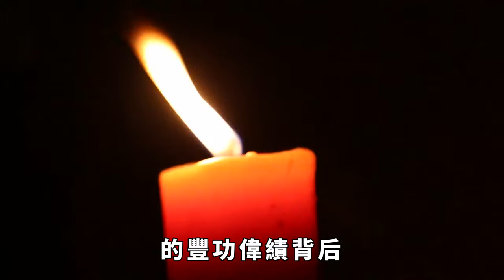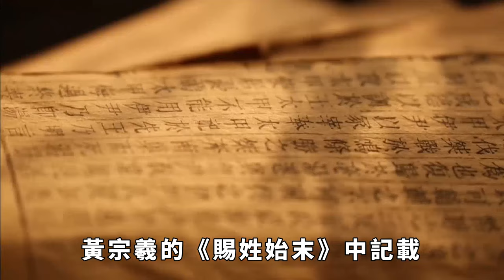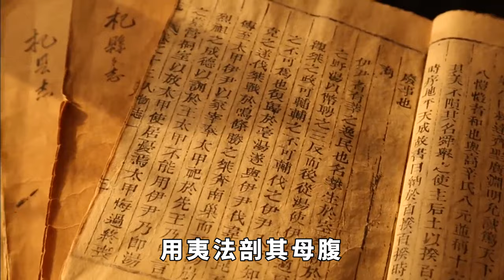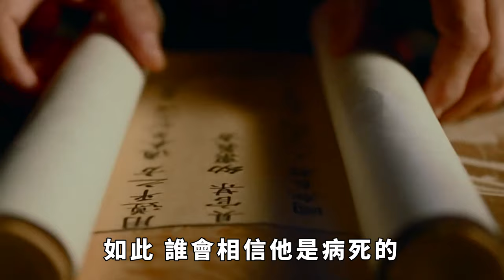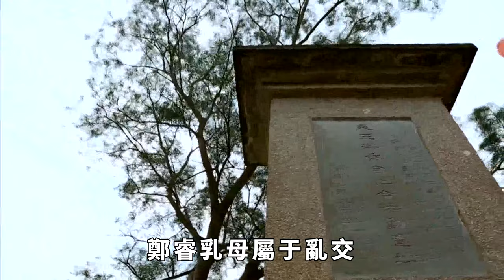鄭成功死亡之謎：氣死、毒殺還是猝死？為何他死前還要斬殺自己的妻子和後人？【鑒史禦今】歷史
在明末清初的動蕩時期，鄭成功是一位備受爭議的英雄人物。他勇敢無畏，為國家的存亡和復興而奮鬥。然而，在他留下的豐功偉績背後，卻隱藏著一個復雜的內心世界。他臨終前下達的殘忍命令，殺妻殺子殺孫，然而他卻先一步死亡，他的死也成為了一個謎團，令人深思。這其中，到底發生了什麽事？歷史 鄭成功 歷史謎團 請注意，本影片是專注於講解社會新聞和奇聞異事，完全符合YouTube社群準則。